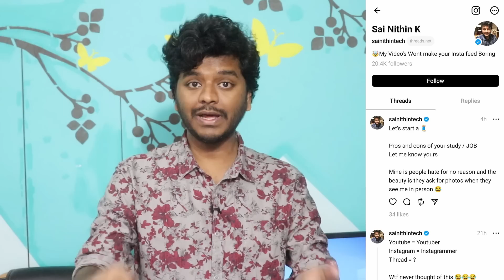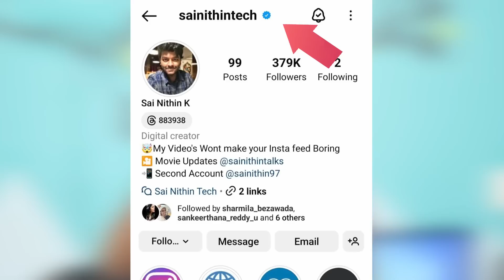ఈ Video చూడకపోతే మీరు Fasak అవ్వుతారు …. | నను కాపాడండి | Sai Nithin Tech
Telegram Direct : @Nithin171996